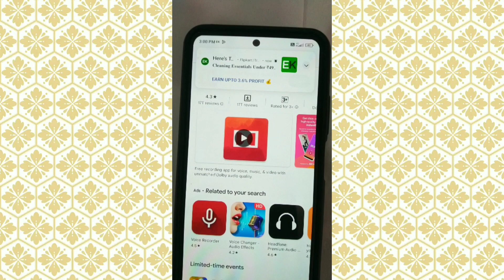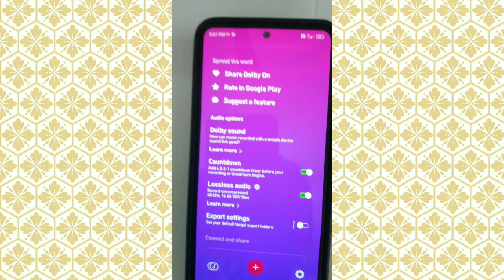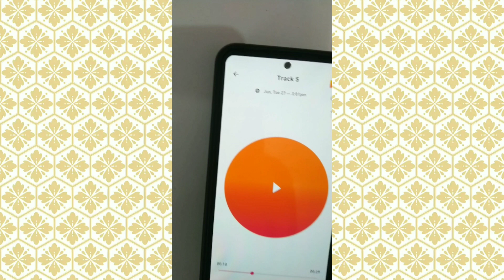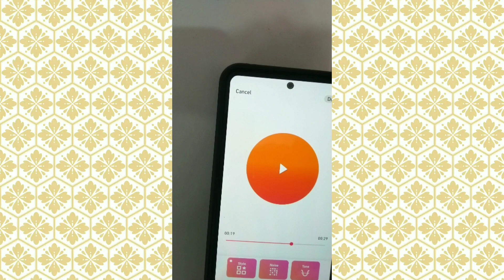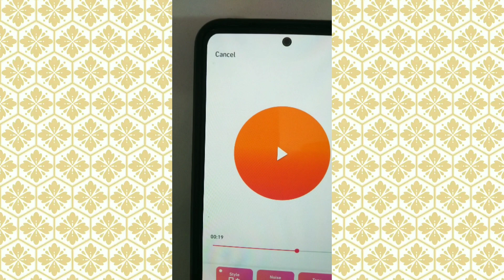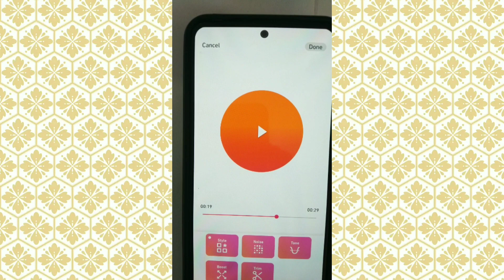How To Record Professionally Audio For YouTube Videos | Best Mobile Voice Recorder for YouTube Video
In this video I show you how to record your voice professionally without a microphone. This video is especially important for new YouTubers. Please watch this video to the end to learn how to professionally record audio for your YouTube videos without using a microphone.

This video is related to the following topics:
1. Record audio for YouTube videos without mic
2. How to record audio for YouTube videos
3. Make YouTube videos without mic
4. Best YouTube voice recorder
5. Best mic for YouTube
6. How to record clear audio for YouTube videos without mic
7. How to record voice professionally on mobile
8. Dolby On app tutorial in hindi

This video content is created by the “THE HINDI TECH” YouTube Channel.